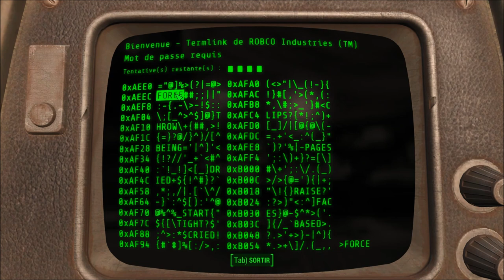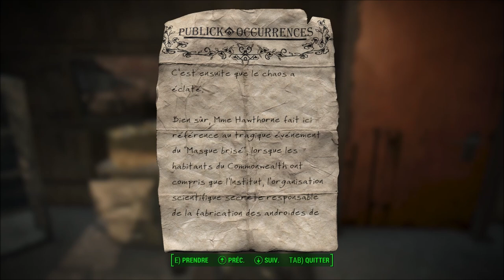[Let's Play] Fallout 4 - Ep. 14 : En quête du diamant vert! [FR]